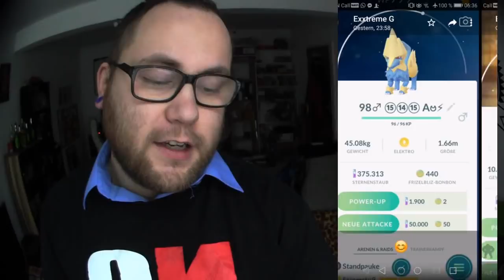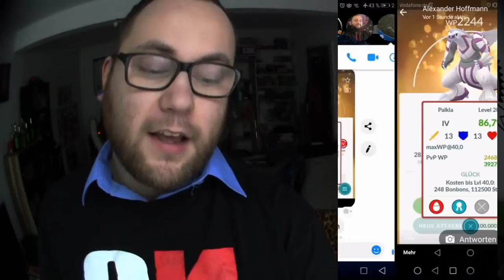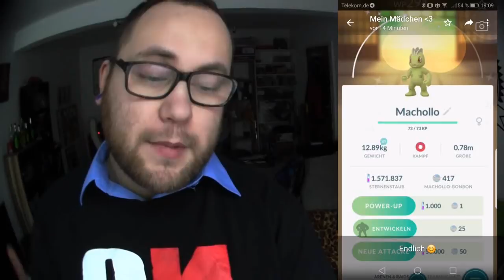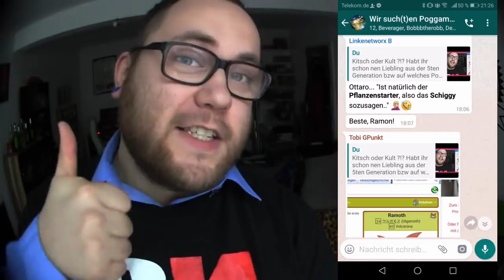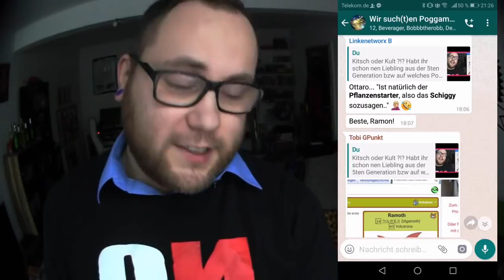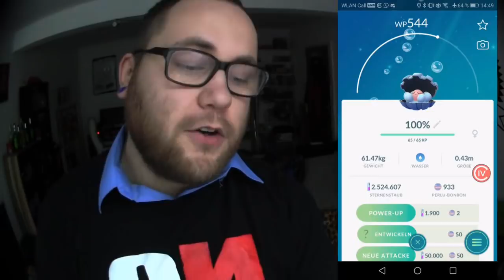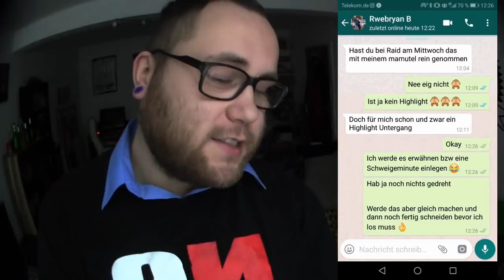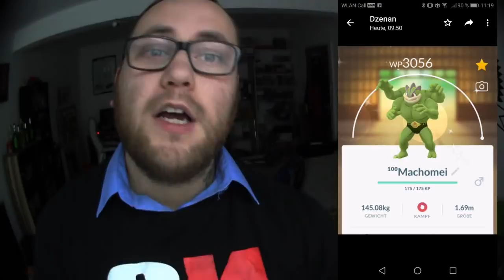RAID am MITTWOCH Vol. 020 | Pokémon GO Deutsch # 240